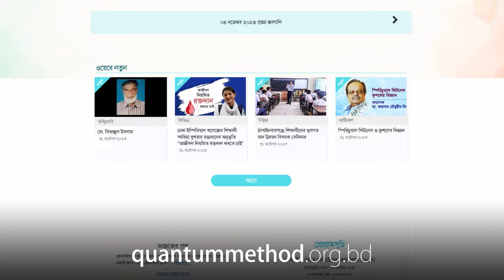"শারীরিক-মানসিক অসুস্থতা নিয়ে এসেছিলাম, শান্তি এবং ওষুধ নিয়ে বাসায় ফিরছি"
সাইফুন নাহার খান দিশা কোয়ান্টাম মেথড কোর্স করেন ৪৯৯এ ব্যাচে। মায়ের ক্যান্সার ধরার পর তার শুশ্রূষা করতে গিয়ে তার ঘুমের ঘাটতি হয়। প্যানক্রিয়াস টিউমার ধরা পড়ার পর নিদ্রাহীনতা আরো বাড়ে। দীর্ঘ বেশ কয়েক বছরের ঘুমের সমস্যা নিয়ে তিনি কোর্সে আসেন। ৪ দিনের কোর্সের ১ম দিন বাসায় গিয়ে তিনি ঘুমিয়ে পড়েন, ওষুধ লাগে নি!

*কোয়ান্টাম মেথড কোর্স সম্পর্কে জানতে এই আর্টিকেলগুলো পড়ুন*-